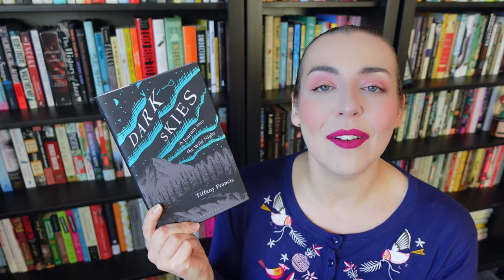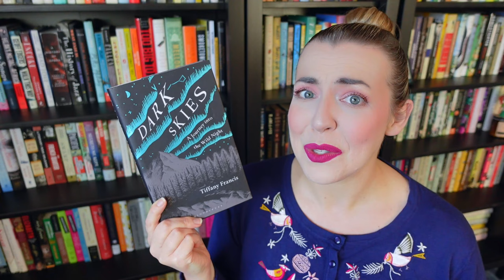Books To Read Before the End of the Year! | December 2023 TBR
💄 My Makeup 💄
Lip color

📚 Books Mentioned 📚
The Love Scribe by Amy Meyerson
Let the Dead Bury the Dead by Allison Epstein
The Liberators by E.J. Koh
The Comfort of Crows by Margaret Renkl
Dolls of Our Lives by Allison Horrocks & Mary Mahoney
Christmas: A Biography by Judith Flanders
Dark Skies by Tiffany Francis
Complications by Atul Gawande